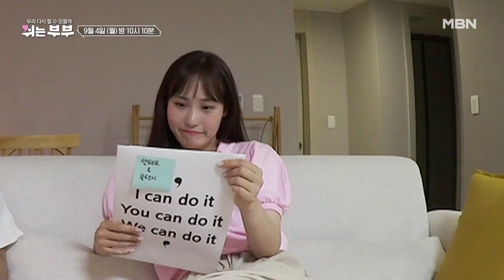안돼요♥콜택시 다시하는 ‹쉬는 부부 검진표› '서로의 성감대를 알고 있다?' MBN 230904 방송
결혼 ‘9년 차’지만 신혼처럼 달콤한 여행을 즐기고 있는 ‘복층남&구미호’ 부부!
‘하는 부부’가 되기 위해 작성한 ‘안 쉬는 부부 선언문’의 파격적인 내용은...?
“전날 관계가 좋았다면 한식을 해줘요” 아침부터 부엌에서 분주한 아내 ‘구미호’!
과연, 남편 ‘복층남’의 노력이 빛을 발한 걸까?!
낭만 없는 신혼여행지였던 제주도로 ‘안 쉬는 여행’을 떠난 ‘안돼요&콜택시’ 부부!
아내 ‘콜택시’를 위해 여행 계획부터 저녁 식사 준비까지 모든 것을 자처한 남편 ‘안돼요’ 저녁에는 깜짝 이벤트까지?!
무심했던 남편의 노력에 마음이 열린 아내 ‘콜택시’!
“우리 오늘은 쉬지 말자!” 평화로운 일상을 보내는 ‘쉬는 부부(?)’들에게 배달된 의문의 소포?!
워크숍이 끝난 후 다시 쓰는 검진표! “내가 예전에 이랬다고?!”
확연히 달라진 결과에 놀라는 부부들! 과연 ‘쉬는 부부’들은 얼마나 달라졌을까?